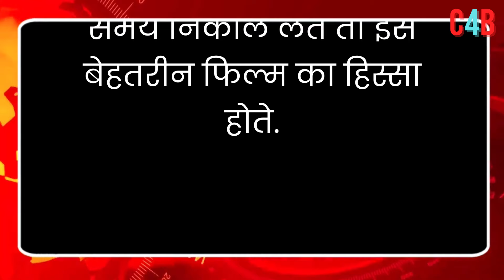Here’s why Shahid Kapoor refused to work with Aamir Khan! Details Out.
ShahidKapoor Reveals Reason Behind Turning Down Aamir Khan's 'Rang De Basanti'.